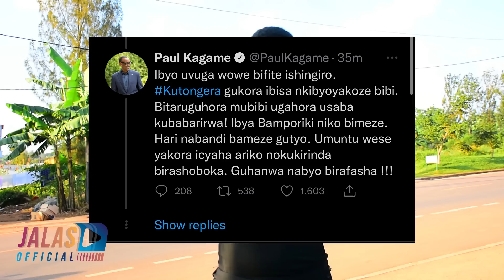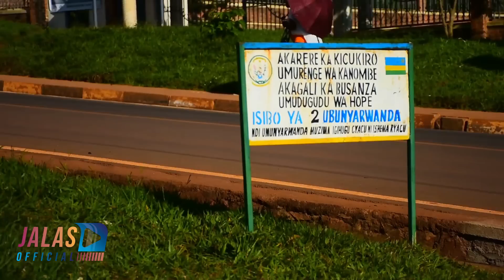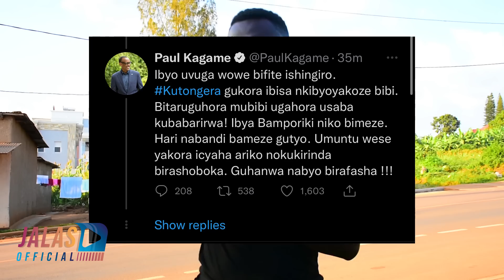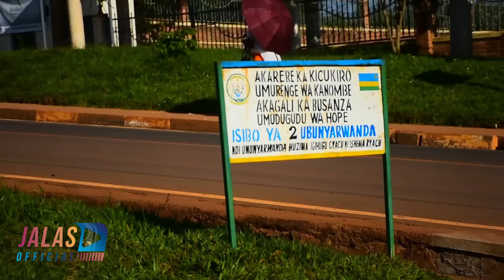BIGORANYE TWASUYE Kwa BAMPORIKI , Aho AFUNGIWE 😳/ Menya IMPAMVU ATARABURANA N'Umwuka Uri Iwe Mu Rugo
TWAMUSUYE, BAMPORIKI Umaze Ukwezi AFUNGIWE Mu Rugo / Avuze IMPAMVU ATARABURANA N'Umwuka Uri Iwe

IGITEKEREZO ,ICYIFUZO ,IKIBAZO CYANGWA INYUNGANIZI WATWANDIKIRA KURI IZO MBUGA ZINDI TUBONEKAHO